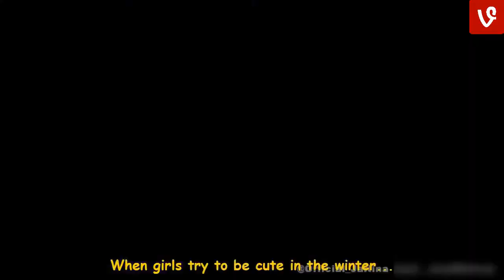Top JANINA Instagram Funny Videos 2018 - LoL Videos✔